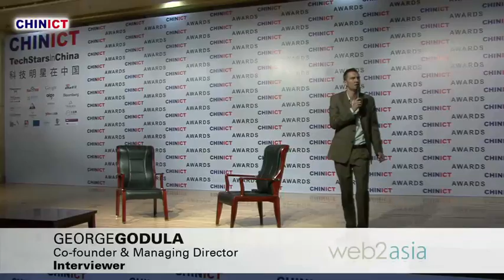Didatuan's George Song at CHINICT 7th edition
Didatuan's co-founder & CEO is interviewed by Web2Asia co-founder's George Godula at CHINICT 7th annual edition.

CHINICT is the largest conference on China tech innovation & entrepreneurship. CHINICT takes place every year in Beijing at the end of May (CHINICT 8th edition on May 24th & 25th 2012 at Tsinghua Science Park in Beijing).

Since 2005, CHINICT has been pioneering the "chinization" of global tech entrepreneurship & innovation. Indeed, the dynamic of innovation and entrepreneurship is now more and more leaning towards China. And, China is on the verge of becoming bigger than Silicon Valley - both as a hotbed giving birth to innovations of global impact & as a magnet attracting entrepreneurs from all over the world.

CHINICT showcases this silent yet on-going revolution - by gathering each year in Beijing:

. Over 700 on-site VIP participants, 100 journalists, 2 millions online viewers -- coming from all over the world;
. Inspiring speakers of the tech innovation & entrepreneurship ecosystems;
. Rising stars & industry leaders -- facilitating over 5 billion dollars of transactions including customer acquisition, fund raising, M&A and IPO -- as well as outstanding media coverage & brand positioning;
. Top-tier VC firms & stock exchanges;
. High-ranking officials from China, Europe and the US.